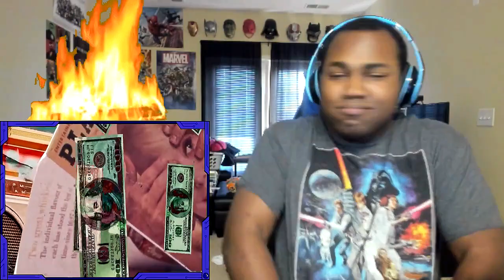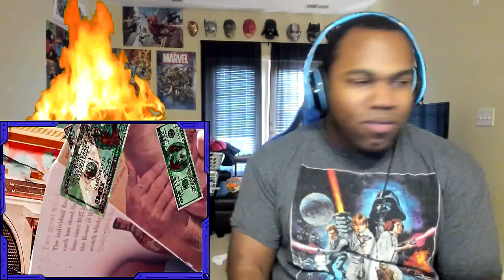Clean Bandit - Playboy Style (feat. Charli XCX & Bhad Bhabie) [Official Audio] REACTION!!!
🔥 ON TODAY'S EPISODE: Clean Bandit - Playboy Style (feat. Charli XCX & Bhad Bhabie) [Official Audio] REACTION | Clean Bandit - Playboy Style (feat. Charli XCX & Bhad Bhabie) [Lyrics]

LETS BE FRIENDS!!!:
🎤BEATS STORE: COMING SOON !!!
►Request a video or ask a question – Click on "Send Message" in the "About" tab on the main channel page.
Note: All opinions are 100% my own with no outside influence and no compensation.
Quintin
May
J Anchor Jr.